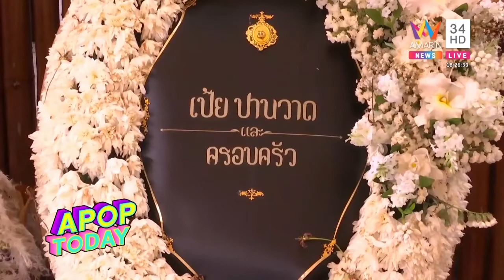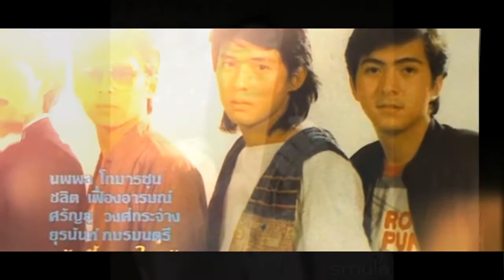ตั้วอสุภกรรมฐาน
บนโลกมนุษย์ใบนี้ เกิดแก่เจ็บตาย ล้วนเป็นสิ่งที่ทุกคนต้องประสบพบเจอกันทั้งนั้น

อาชีพแพทย์ เป็นอาชีพที่ได้เห็นวัฏจักรสงสารแบบนี้ครบทุกอย่าง
ตั้งแต่ก่อนคุณแม่ตั้งครรภ์ จนให้กำเนิดลูกออกมา เป็นเด็กเติบโต จนกระทั่งหนุ่มสาว ยันแก่ แม้กระทั่งตาย

เราได้ช่วยพวกเค้าทั้งหมด ทั้งในยามที่เค้าเจ็บป่วย หรือในยามที่เค้าต้องการที่ปรึกษาไม่ว่าเกี่ยวกับสุขภาพกาย หรือใจ

เราได้เห็นทุกอารมณ์จากคนไข้และครอบครัว ทั้งทางบวกและทางลบความดีใจ เสียใจ สุขใจ ทุกข์ใจ มีหวัง สิ้นหวัง  ความโกรธ การให้อภัย
และมีส่วนร่วมในการดูแลพวกเค้าในขณะนั้นๆมาโดยตลอด

แม้ว่า การแพทย์จะพัฒนาไปได้มากเพียงใด เราก็ไม่สามารถช่วยให้คนพ้นจากความตายไปได้ตลอดอยู่ดี (การที่ปั๊มหัวใจคนไข้ขึ้นมาได้ แสดงว่า เค้ายังไม่ถึงคราวจริงๆ

แต่แค่มีสิ่งที่มาช่วยให้เค้าได้ใช้ชีวิตที่เหลืออยู่เพื่ออะไรสักอย่าง หมอเชื่ออย่างนั้น)
คนที่เกือบตาย หรือตายแล้วฟื้นขึ้นมาได้ก็เช่นกัน หมอเชื่อว่า เบื้องบนต้องมีภารกิจบางอย่างอยากให้เค้าได้กลับมาทำ มาแก้ไข หรือประกอบคุณงามความดีต่อไป เพราะหมอก็เป็นคนนึงที่เคยเกือบตายมาแล้วเช่นกัน
บางครั้ง เราจึงต้องสอนให้พวกเขาทั้งหลายเข้าใจความเป็นจริงบนโลกใบนี้ ว่าสุดท้าย เมื่อถึงเวลา แม้จะยื้อด้วยยา ด้วยเครื่องช่วยแค่ไหน ยังไงก็ต้องตาย
ไม่มีใครเอาอะไรไปได้ เราเป็นแค่จิตหนึ่งที่มาอาศัยร่างเพื่อสั่งสมบุญบาปเท่านั้น "ทุกขัง อนิจจัง อนัตตา" และสุดท้าย ก็จะไม่มีเรา ไม่ใช่เราอีกต่อไป

ดังนั้น ในยามที่ยังมีชีวิตอยู่ จงใช้ชีวิตที่มีให้สมกับที่ได้เกิดมาเป็นมนุษย์   คิดดี พูดดี ทำดี หมั่นสร้างบุญสร้างกุศลไว้ ตายไปก็ไม่เสียดาย เพราะเราไม่รู้หรอกว่า วันตายของแต่ละคนคือวันไหน

เช่นกันกับความดีงามต่างๆ ผลงานดีๆ ที่พี่ตั้ว ศรัณยู วงศ์กระจ่าง สร้างไว้ยังคงไม่หายไปไหน มันจะยังคงบันทึกไว้ในความทรงจำอันดีของพวกเราเสมอ และเป็นแบบอย่างให้กับคนในวงการต่อไป อีกนานแสนนาน

 น้อมส่งคุณตั้ว ศรัณยู วงศ์กระจ่าง สู่สุขคติ ค่ะ

                                            🙏พญ.ดนยา กระจ่างวิทยา

                                                   18 มิถุนายน 2563